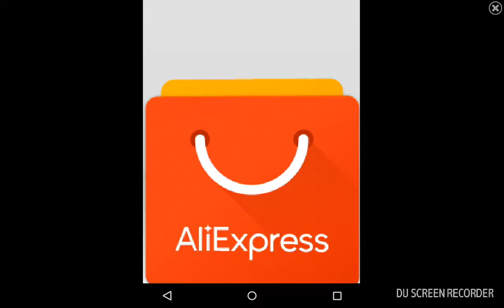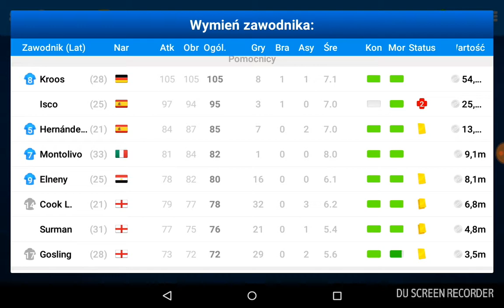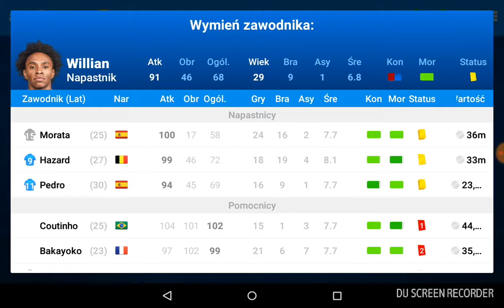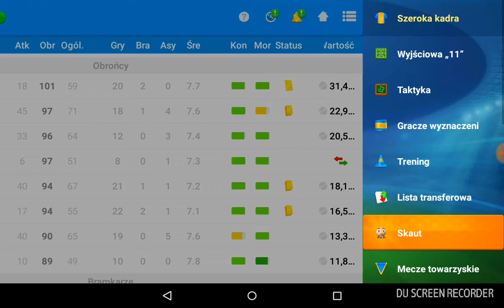Osm#6/Chelsea nowy klub--nowe zahcianki